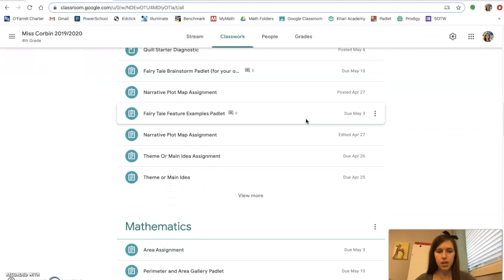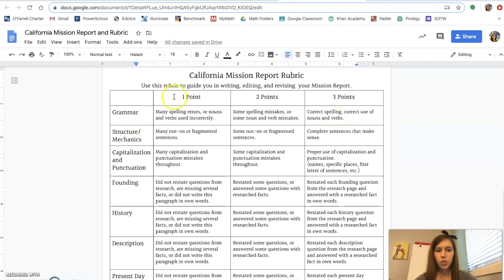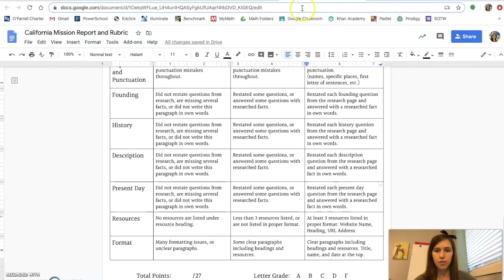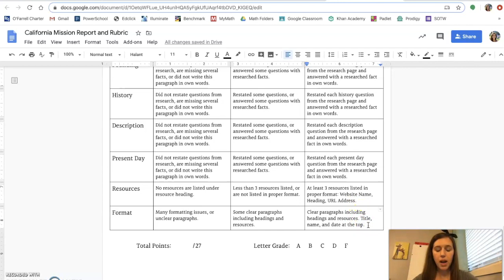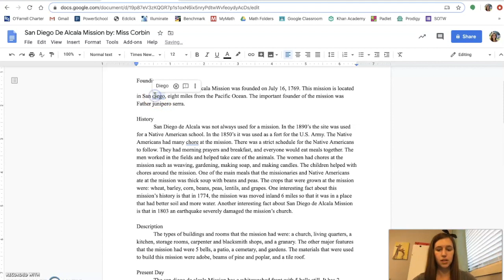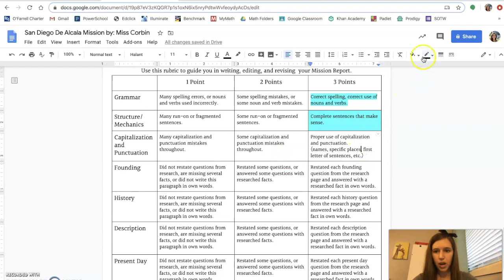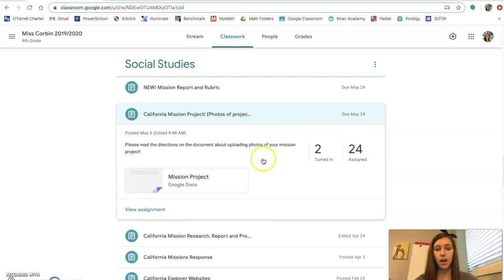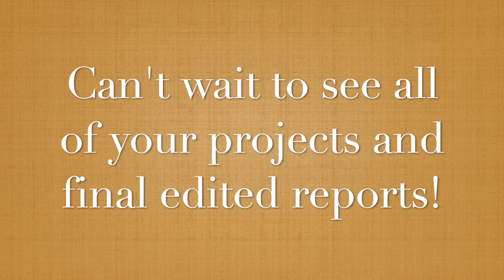Mission Report Rubric: Editing & Revising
This video is about Mission Report Rubric: Editing & Revising